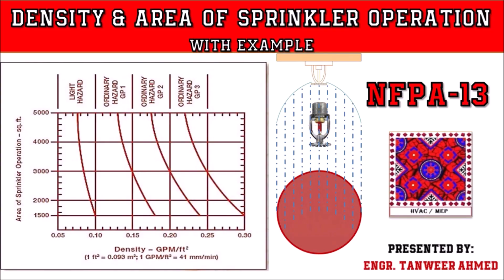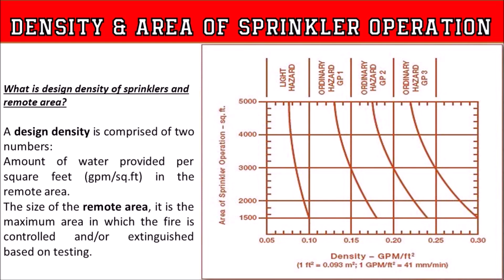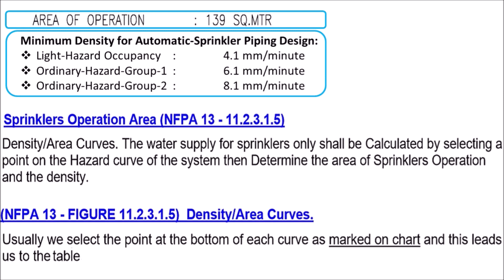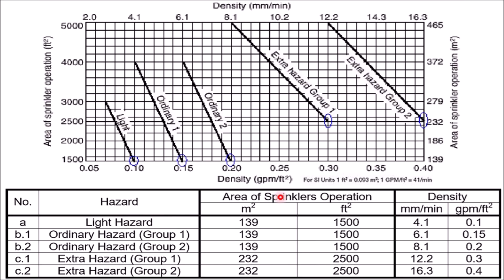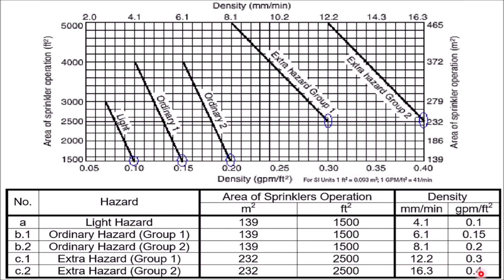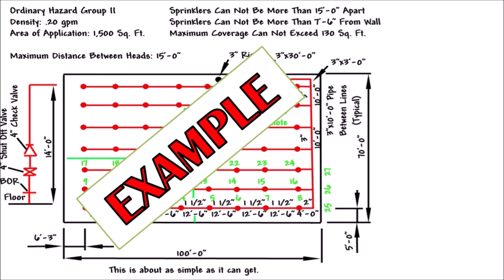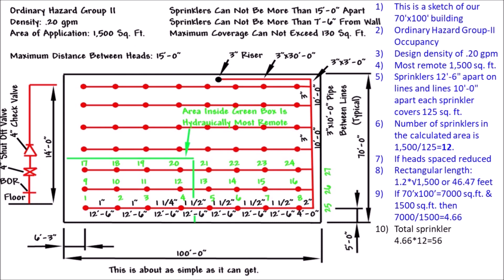NFPA 13 Density & Area of Sprinkler Operation | Firefighting | in Urdu/Hindi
This is a firefighting system video about the "NFPA-13 Density & Area of Sprinkler Operation Designing" in the Urdu/Hindi language. It is basic learning detailed information about designing a fire sprinkler system. It is also important for Firefighting/MEP technical staff. Here sharing my experience and knowledge that will be helpful to learn & grow for Engineers & Technical staff.

Related video for your watching:
1. NFPA-13 Pipe Schedule Method Designing
2.  NFPA-13 Sprinkler Heads Distribution